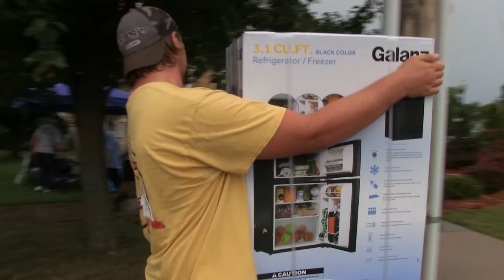Ottawa University 2017 Welcome Week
From moving in to the first day of classes... Ottawa University students did it all!